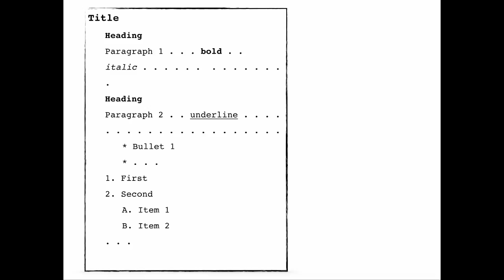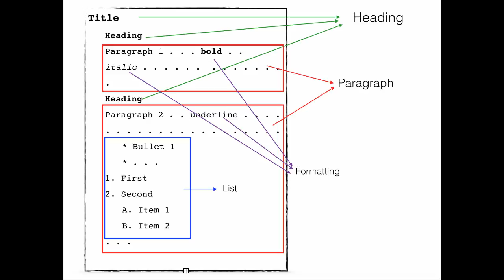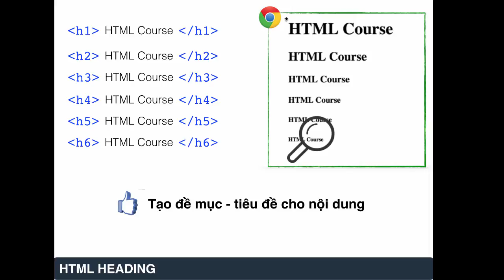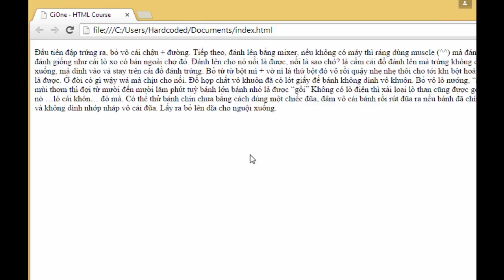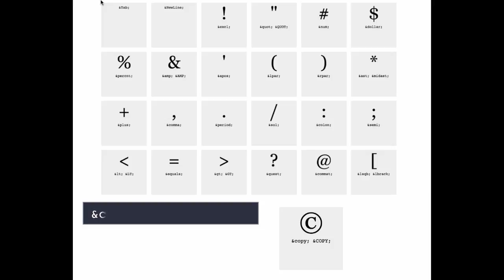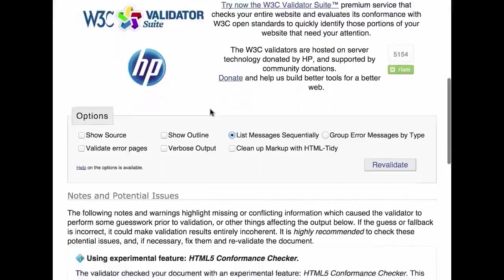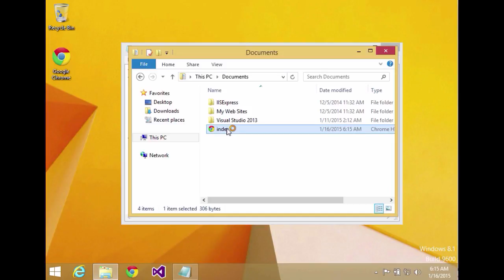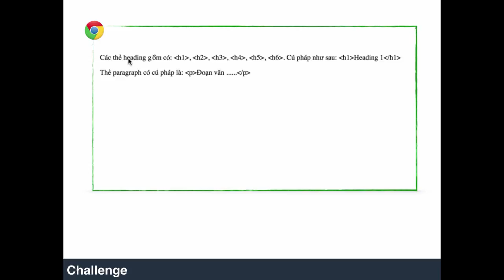Học HTML cơ bản bài 4: Heading và Paragraph là gì?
Ngôn ngữ HTML là ngôn ngữ cơ bản nhất để tất cả các lập trình viên có thể xây dựng một website. Ngày nay có rất nhiều ngôn ngữ được phát triển để lập trình website như PHP, ASP.Net, Java... Nhưng ngôn ngữ nền tảng nhất vẫn là HTML và dù lập trình bằng ngôn ngữ nào bạn vẫn cần phải có kiến thức HTML để xây dựng những thành phần tất yếu của website.
Không những thế khi bạn phát triển web hay sửa code web phục vụ mục đích SEO website, lên hạng google thì HTML cũng là kiến thức không thể thiếu được.
Với khóa học HTML cơ bản này, bạn sẽ:
Nắm được ý nghĩa của HTML và từ đó sử dụng ngôn ngữ này đúng chuẩn
Hiểu được tại sao cần viết HTML đúng chuẩn?
Làm quen với HTML Semantic và áp dụng vào dự án thực tế
Sử dụng được các HTML Element theo chuẩn, tự tra cứu tài liệu

Và tham khảo Mô hình học Learning Care của CiOne tại

Bạn có thể tham khảo danh sách các video dạy học lập trình web của CiOne tại đây:

►Skype: cionecare